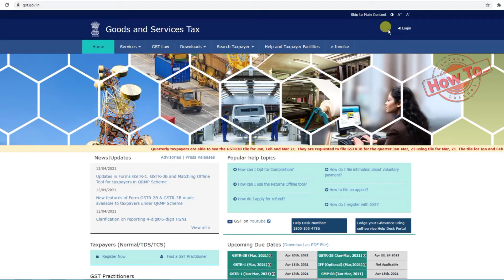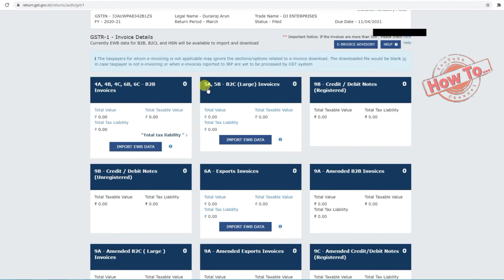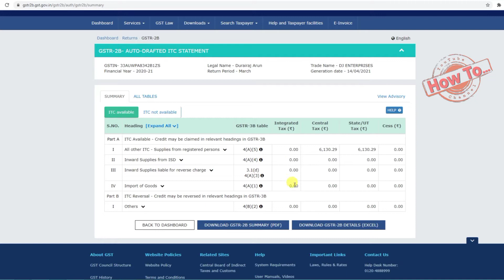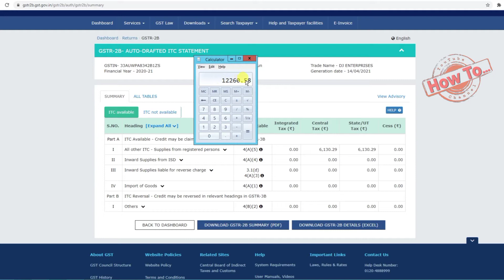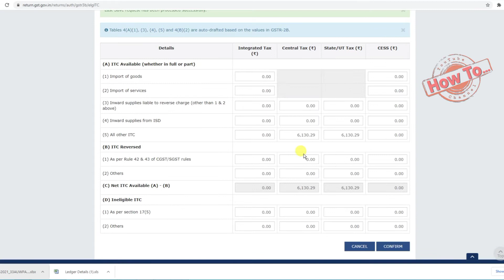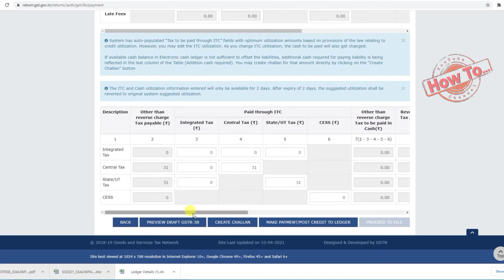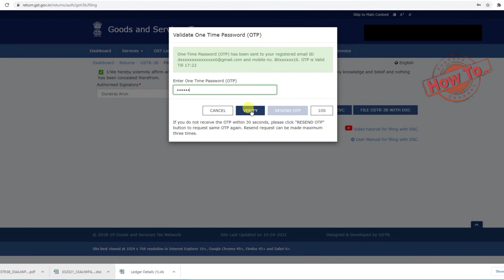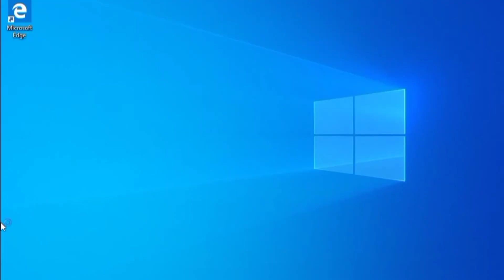GSTR-3B (GSTR-2A & GSTR-2B) RETURN FILING LIVE VIDEO | For Beginners, Small Business, Shopkeepers.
In this video you can see How To file monthly return on GSTR-3B GSTR-2A GSTR-2B with live video. This video is made for beginners.